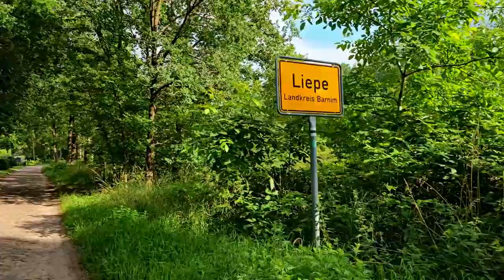Wanderung durch das Plagefenn